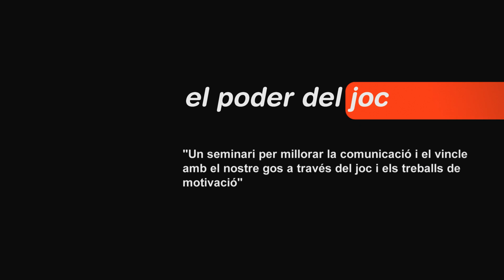"El poder del joc" trailer seminari en català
Trailer del seminari d'ensinistrament "el poder del joc". Orientat a grups de treball, clubs d'agility. Tot el que cal saber per desenvolupar un bon joc i la seva aplicació en l'ensinistrament del nostre gos.